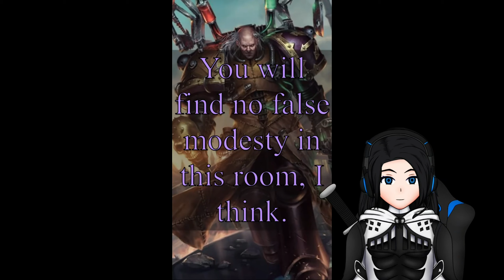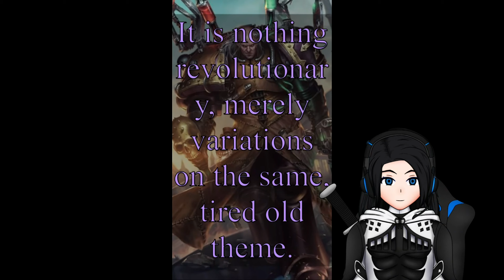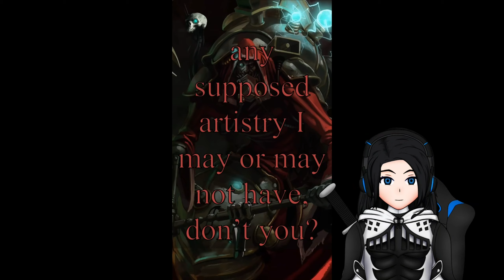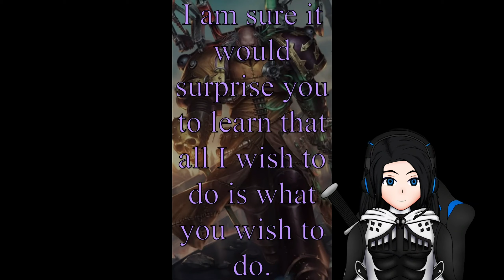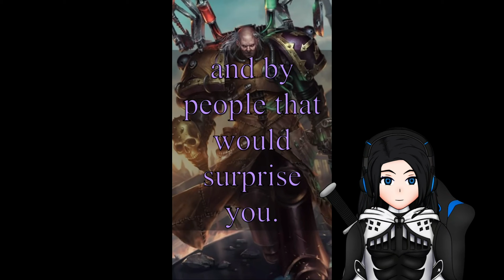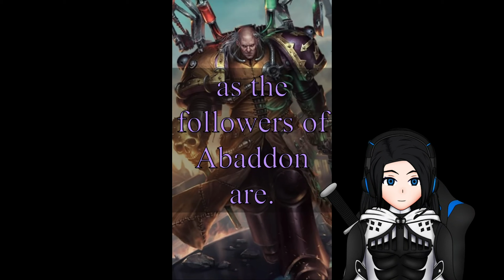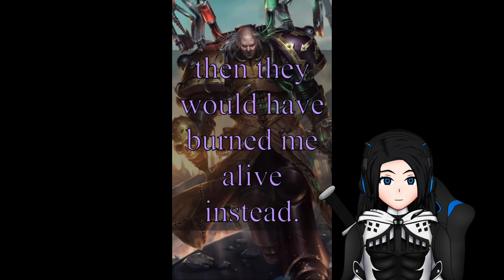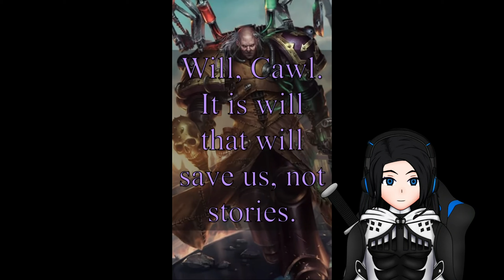✨【FABIUS BILE AND BELISARIUS CAWL MEET FROM "GENEFATHER" - A 40K DRAMATIC READING REACTION】✨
⚔ Two of the greatest geniuses of the Warhammer 40K universe (maybe THE greatest if the Emperor
is NOT counted) actually had a conversation... and also, the original video was made by RufusJuice !

⚔ Follow me on X for personal or content creation related posts

⚔ Note : Some parts might be muted or cut due to copyrighted material.

⚔ Donation page for anyone who might want to drop some gold coins through my portal :

⚔ Thank you for viewing this video, and I hope you have a great day or night !